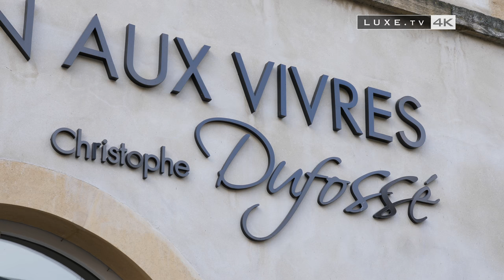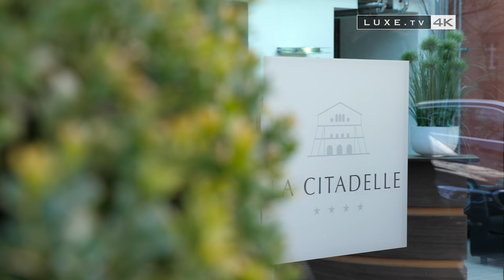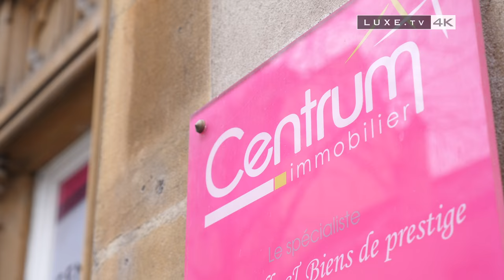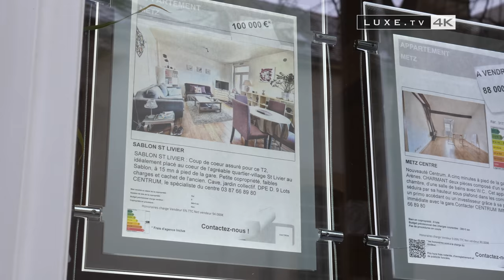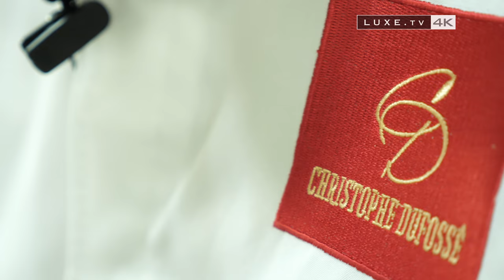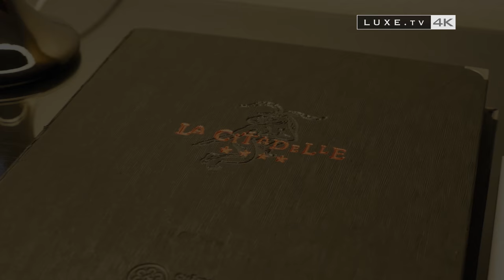Metz - Pretty escape in a city of character - LUXE.TV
** Hotel La Citadelle 4*
** Brasserie de La Citadelle
** Le Magasin aux Vivres, a gastronomic restaurant
** The Saint Etienne Cathedral
** The Pompidou-Metz centre
** The Pavilion Blue Europe
** The Opera Theatre

There is a city, like Rome, that wasn’t built in a day. This French city, that we find in the north east of the hexagon, has been enriched over time with influences and imprints left by countries with which it shares its borders, notably Germany. From the settling of farmers and ranchers between 2,500 and 2,100 before Christ to the Pompidou Metz. Metz is the result of more than 5,000 years of history.

Today we take you to discover this city with such a rich past. We begin by dropping our luggage in the heart of the city, in a building with secular walls, a legacy of the military past of the fortress of Metz, that now houses a haven of peace dedicated to rest and relaxation: the 4 star Hotel La Citadelle. An establishment that offers every tourist at every moment of the day, the opportunity to come inside, because even if they are not guests of the hotel, they can nevertheless enjoy a tasty meal, dishes served at the brasserie of chef Christophe Duffossé, a starred chef that welcomes us in the evening in his gastronomy restaurant called Le Magasin aux Vivres.

Metz is a city where the living is easy, as we’ll see with Cyril Korzec, the boss of Centrum, one of the most reputed estate agencies in the city, who will confirm that the city is seducing an increasing number of French and foreigners alike. A boon for hotel owners who now have a record occupancy rate. At the Citadelle, the 68 rooms and suites are regularly occupied.

Metz has a marina awarded with the “Pavilion Blue Europe” label since 2007, and a water zone located in the heart of the city. A stone’s throw away from the city centre, they converge in a natural green setting perfectly integrated into the urban space, offering a pleasant environment to city-dwellers who enjoy taking part in all kinds of sports or simply to relax. But when one goes to Metz, it’s also to enjoy the architecture, the shopping streets, the gardens and monuments of the city that since January 2014 has been on the indicative list of the National Committee of French World Heritage Sites for a classification at UNESCO as “Metz Royal & Imperial”.

 It’s impossible not to be speechless in front of the Saint-Etienne Cathedral and its Lantern of God that is the biggest stained glass window in Europe with 6,500 square meters of glass. It’s construction started in 1240 and took 3 centuries to complete. Now it’s time to take our first gourmet stop.

 As promised, we head to the Brasserie de La Citadelle. A place that benefits from the aura of a 4 star hotel, but especially from its chef Christophe Dufossé. This space opened within the hotel in 2014. A restaurant that offers a menu combining simplicity, tradition and modernity.
A bit further out, art fans probably won’t be able to resist the idea to surf the cultural wave dreamt up by the roof of the Pompidou-Metz centre. Exhibitions, live spectacles, meetings, and conferences, the sister institution to the Pompidou Centre of Paris is spread over 10,700 m2 including 5,000 m2 dedicated to the presentation of woks. A cultural centre whose architecture brings an original touch to the city; a city that already has a colourful touch with is many parks and gardens. Awarded 3 stars in the Green Michelin Guide, Metz has also been classified as a 4 flower city since 1992. With 580 hectares of green space, about 14% of Metz’ total surface area, and its 36 kilometres of promenades along its waterways, Metz offers a privileged environmental setting to its residents and guests.

But while the beautiful city of Metz has everything to attract tourists, know that it is also seducing an increasing number of families, wanting to call the city home.We are in a tourist city that is very pretty, and very interesting; we have the Imperial district, the avenue Foch which is really very beautiful. There is a real attraction for Metz, it’s a surprise because we have many people from Paris or other large cities who come to Metz to work and often they’re surprised by the city’s beauty… it’s often a city people fall in love with.